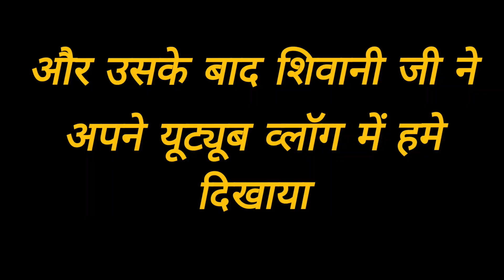Shivani kumari meet up vlog || Shivani kumari birthday vlog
Shivani kumari meet up vlog || Shivani kumari birthday vlog || Shivani kumari ka naya ghar ||

Shivani Kumari new video
shivani Kumari

Shivani birthday
Shivani kumari birthday vlog
finally meetup Shivani kumari

Hello guys,
I am shahbaj from sitapur and i am a
youtube vlogger [Shahbaj vlogs]

Shahbaj vlogs

From- Sitapur (Uttar pradesh)